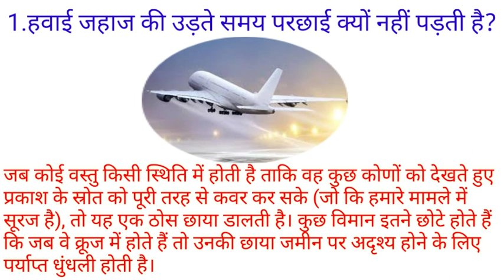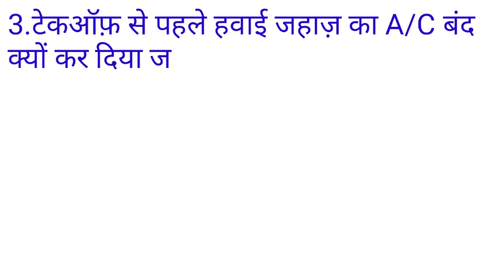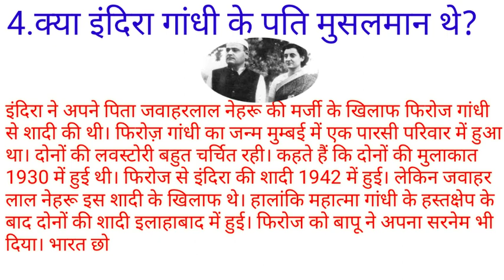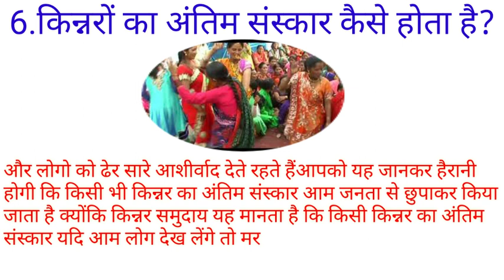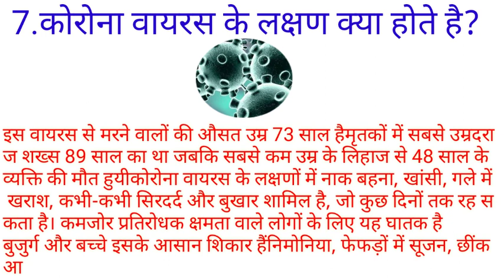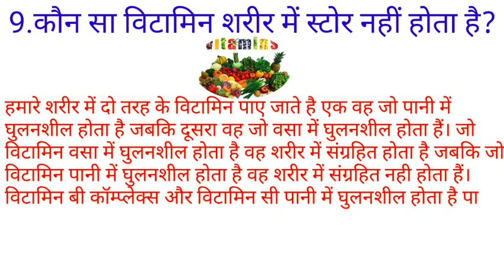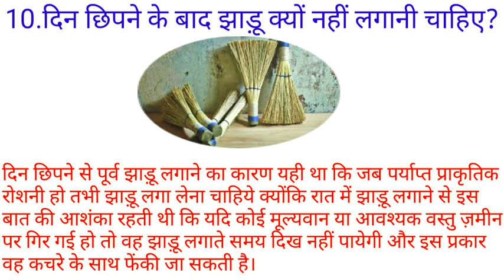सवाल आपके और जवाब हमारे ?? Part - 242, Some Interesting GK Question and Answer and Amazing Facts.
Image and short video Source: - Google and pixabay
 Content Source:- Internet, quora, gyanapp and other sources.